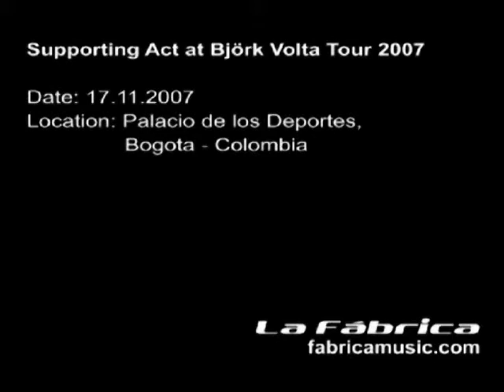La Fabrica - Twisted Glass final part Palacio de los Deportes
Supporting Act at Björk Volta Tour 2007
Location: Palacio de los Deportes, Bogota, Colombia